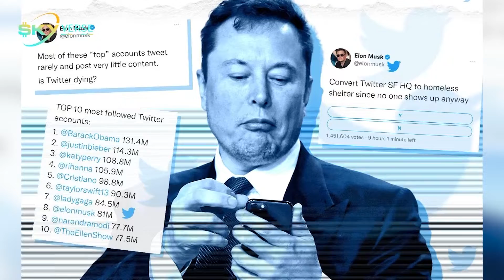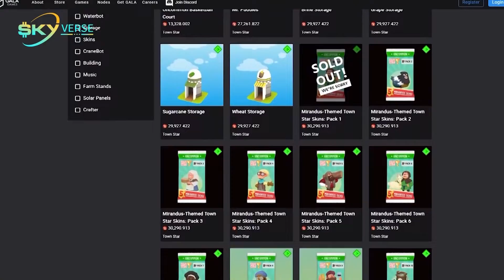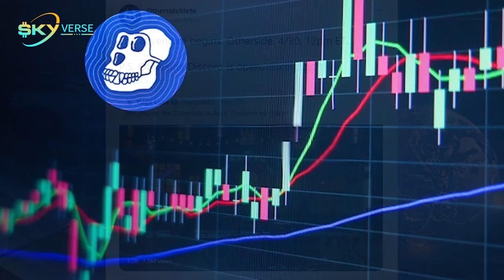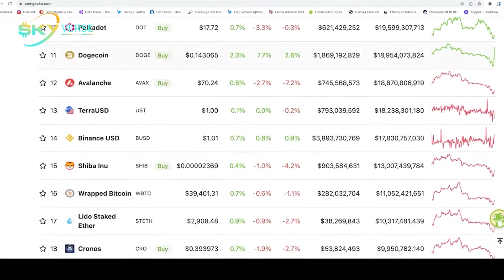Tin Crypto 26/4: Elon Musk chính thức mua lại Twitter với giá 43 tỷ USD